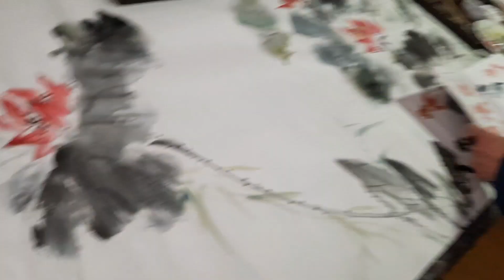＃. peinture à l'encre traditionnelle - lotus d'été 水墨画 - 夏日荷花 Art LIJIN